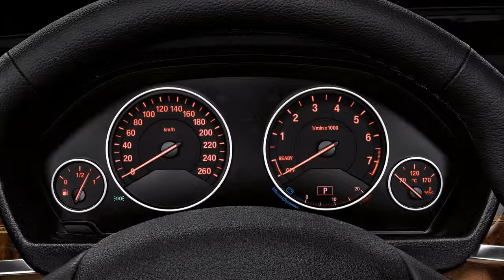BMW 3-Series Gran Turismo (2014)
The new BMW 3-Series Gran Turismo represents a high-calibre addition to the premium reaches of the mid-size segment. This new concept performs a genuinely unique role within the successful BMW 3-Series range and provides a fresh and distinctive take on aesthetic appeal, space and functionality. The BMW 3-Series Gran Turismo fuses the dynamic sporting attributes of the 3-Series Sedan with the practicality and versatility of the 3-Series Touring, and backs these qualities up with a palpable increase in space and long-distance comfort. The new addition to the range exudes aesthetic and emotional appeal, boasts a distinctive presence on the road and offers similarly pronounced driving pleasure.

Among the eye-catching features of the new BMW 3-Series Gran Turismo are a powerfully formed front end, an elegantly stretched silhouette with coupe-style roofline, frameless side windows and a flowing rear end with large load aperture. Here, an extended rear spoiler - the first of its type on a BMW - provides visual lightness as well as reducing lift at touring speeds. The clear increase in length over the Sedan and Touring benefits not only the car's elegant silhouette, but also the amount of space available on board.

Ease of access, a raised seating position offering an outstanding view out to all sides and luxurious expanses of space around every passenger provide an instant feel-good factor. The Gran Turismo offers more room in the rear compartment in particular. Indeed, passengers in the three full-size rear seats will encounter legroom normally only found in luxury-class cars.

This broad range of qualities - both functional and aesthetic - allows the new BMW 3-Series Gran Turismo to tick all the right boxes for active and demanding drivers who use their car in a variety of ways but would also value the aesthetic appeal of a coupe. All of which allows the new Gran Turismo to make a compelling case for itself as both an elegant business carriage and a dynamic, comfortable tourer for family trips away and leisure activities.

Design: Innovative, emotional and practical.

"The BMW 3-Series Gran Turismo is a car that exudes the elegance of a coupe, but at the same time offers immense practicality and extra space that can be used in a variety of ways." Page Beermann, exterior designer for the new BMW 3-Series Gran Turismo.
The first impression delivered by the new BMW 3-Series Gran Turismo invariably centres on the striking combination of dynamic and aesthetic appeal. Attractive proportions, four doors with frameless windows, the coupe-style, gently falling roofline and large tailgate define the distinctive character it has chiselled for itself within the BMW 3-Series ranks. Powerful lines and taut surfaces sketch out an athletic body which lends the car an actively forward-surging purpose, as well as suggesting a high degree of functionality. Indeed, the new BMW 3-Series Gran Turismo sets new standards inside as well as out. A convincing sense of roominess, a high seating position, generous levels of space and intelligent load area management seal its status as a one-off in the premium mid-size segment.

At 4,824 millimetres long, 1,489 millimetres tall, 1,828 millimetres wide and with a 2,920-millimetre wheelbase, the new BMW 3-Series Gran Turismo is notably larger all round than the Sedan and Touring variants of the 3-Series range. However, the designers' clever use of proportions, surfaces and lines ensures that the Gran Turismo appears to cut a similarly low-slung and dynamic figure as its siblings. Its dimensions allow it to lay on impressive levels of space for passengers and their luggage, as a result of which it passes the "long-distance comfort" test with flying colours. At 520 litres, its boot capacity is up 25 litres on the BMW 3-Series Touring's, while an extra 70 millimetres of rear legroom place it between the BMW 5-Series and BMW 7-Series, i.e. firmly in luxury class territory.